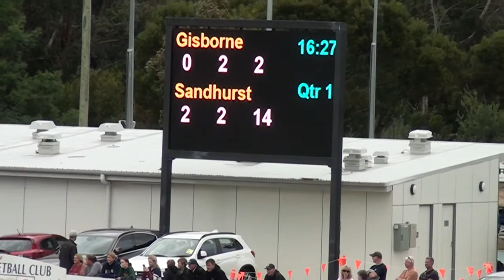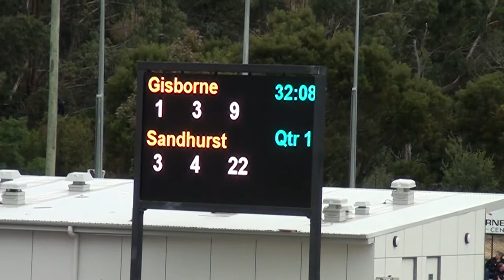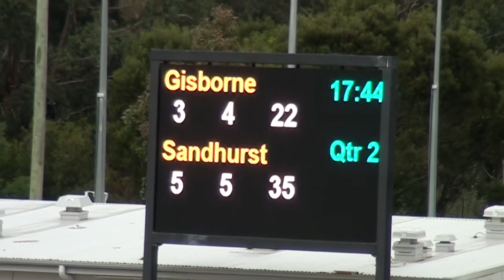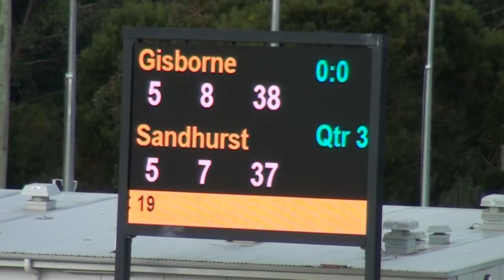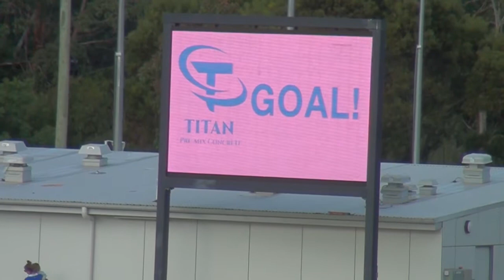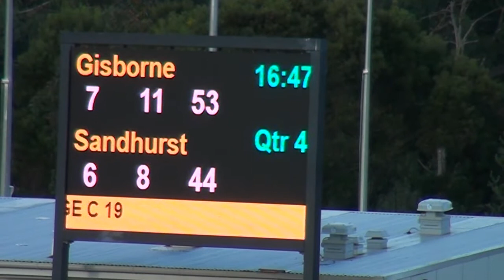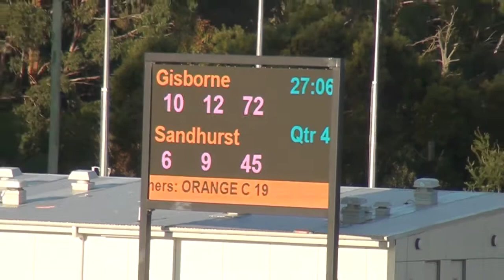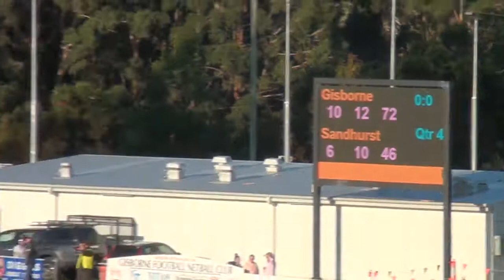GISBORNE VS SANDHURST